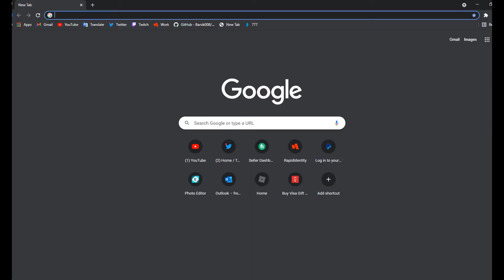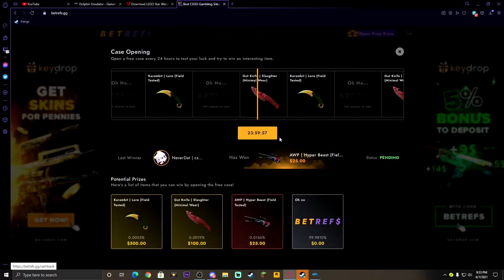we do a little partying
Me and the bois play mario party 6